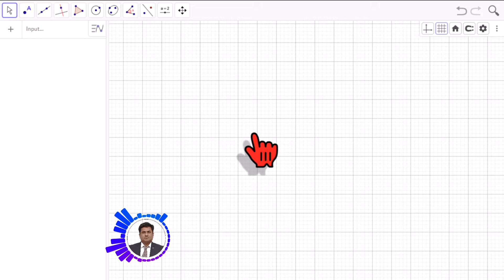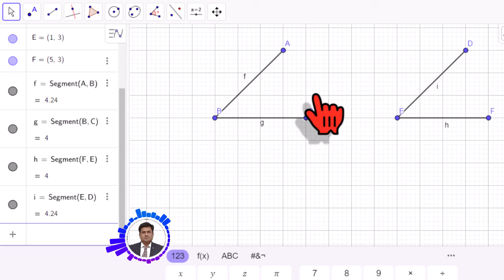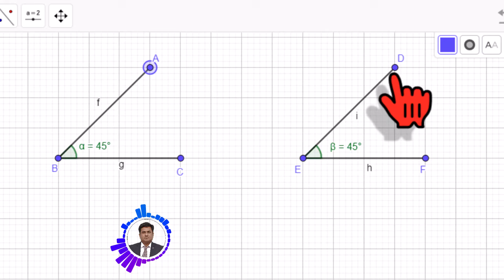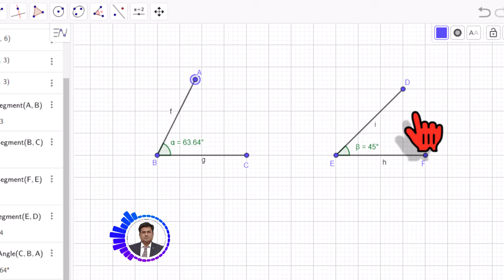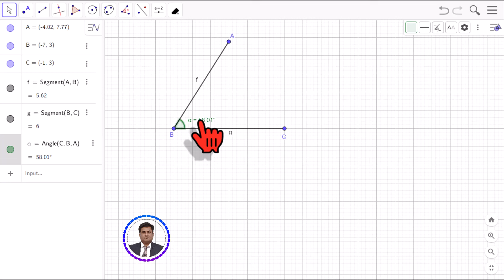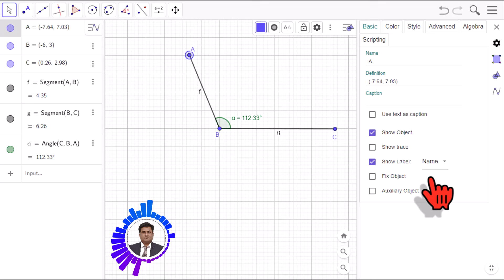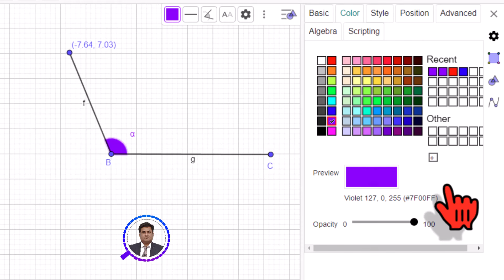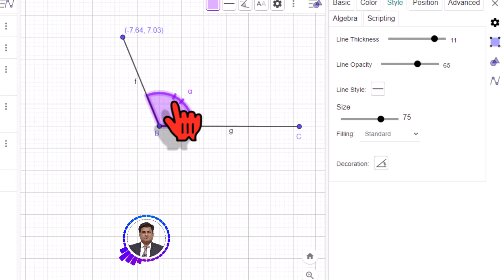શીખો જીઓજીબ્રા ભાગ 4 | GeoGebra Classroom Tutorial Part 4 Angles, Measurements, and Stylistic Angles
Welcome to Part 4 of our GeoGebra Classroom Tutorial series! In this video, you'll learn how to work with angles in GeoGebra, including how to measure angles and customize them with various styles. These skills are essential for creating engaging and precise geometry lessons. Whether you're a teacher looking to enhance your classroom experience or a student aiming to improve your understanding of angles, this tutorial is perfect for you.

Let me know if you'd like any changes!